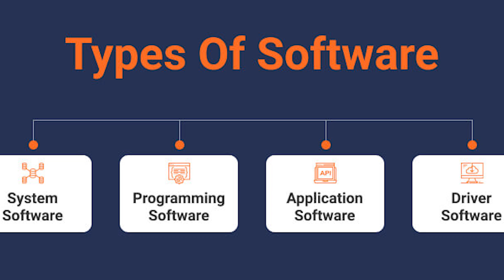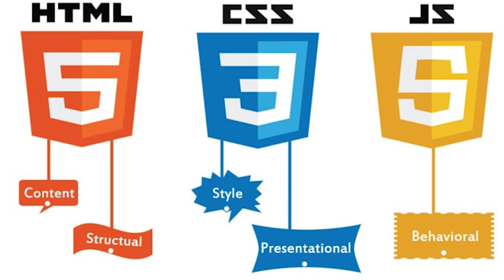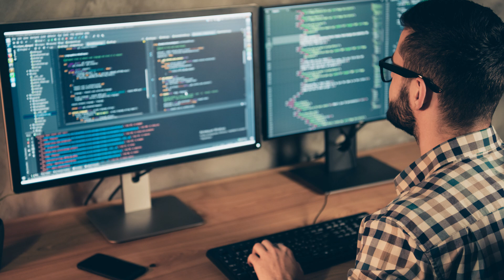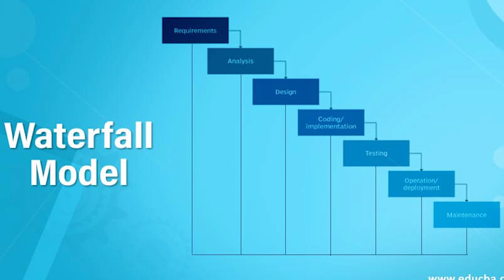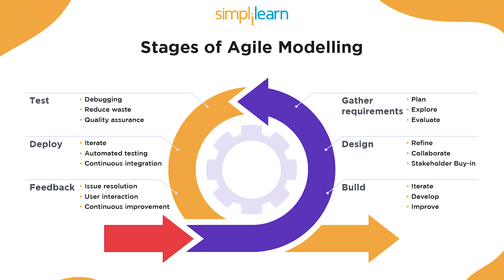مراحل انتاج البرمجيات | software development Lifecyle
لما تحب تعمل اي نوع من انواع البرمجين سواء كان موبيل ابلكيشن او ويب ابلكيشن لازم تعدي ببعض المراحل
المراحل دي الي بتضمن ان البرمجة بتاعتك تطلع بشكل ناجح و مع كل مرحلة بتيجي وظيفة مهمة جدا في مجالنا
في الفديو دا هنعرف كل المراحل دي و هنتعرض لطرق مختلفة لادارة المشاريع و هنعرف الفرق بينهم
لو عايز تعرف اكتر عن الكورسات الي انا بقدمها شوف الفديوهات دي
1-.دبلومة برمجة تطبيقات الجوال

لو عايز تتعلم البرمجة من الصفر و مش عارف تبتدي ازاي الفديوهات دي هتفيدك جدا

alishahin8811

Instgram
eng_ali8811